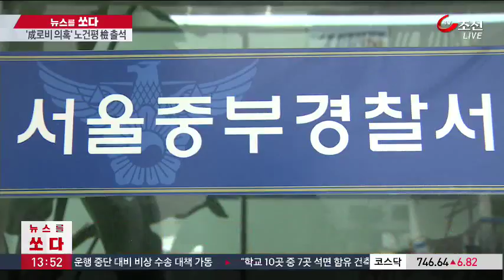'메르스 마스크' 쓰고 종업원 행세…지갑 '슬쩍'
메르스 때문에 마스크를 착용하는 사람이 많아지면서 이걸 악용한 신종 범죄가 등장했습니다.